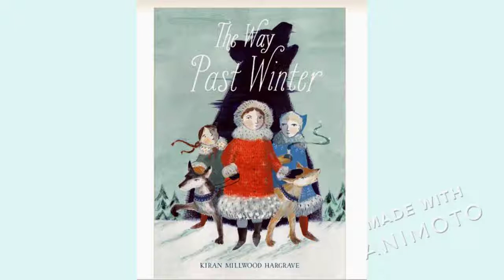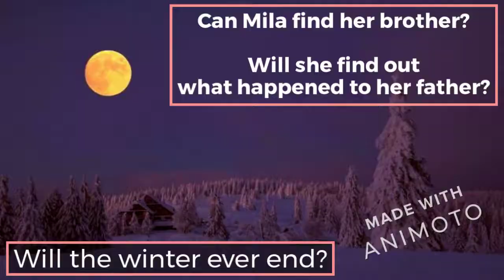The Way Past Winter Book Trailer 720p 4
Way Past Winter by Kiran Hargrave - a book trailer
2022 Oklahoma Sequoyah Children's Book Award Nominee
Video created by Sherri Malget, Librarian - OKCPS